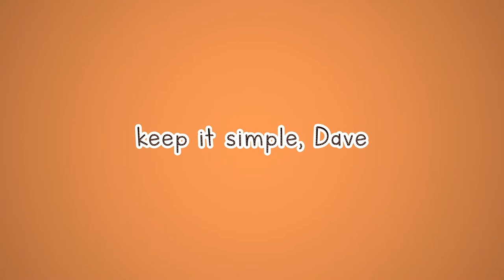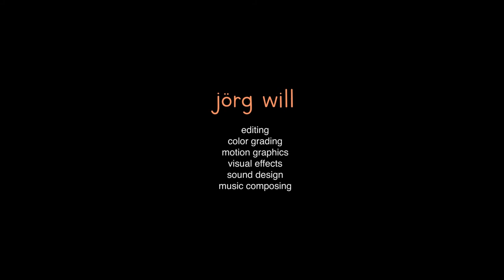Keep It Simple, Dave – Application KISD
Sometimes it’s hard to catch what you desire, even if it is right in front of you.

Jörg Will – editing, color grading, motion graphics, visual effects, sound design, music composing

Lucas Kraus – idea and concept, character design, set design, stop motion photography, rough cut, motion graphics